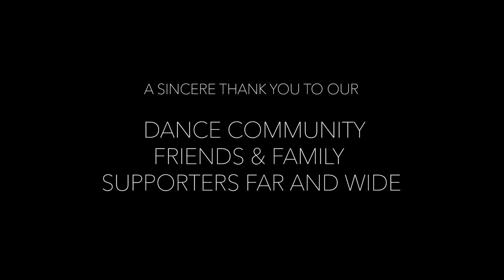PNB Dance Film Festival | Unconscious (Full version)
By Derion Loman & Madison Olandt

In the hustle of everyday life, it can be all too easy to fall into monotony. Unconscious is a cinematic work that questions our connection to each other as humans. At its core this piece provides a space for the viewer to contemplate their daily interactions through a new lens.

PNB Dance Film Festival Film Screenings
July 13-17, 2022 on Jerry Moss Plaza at The Music Center

CONTENT ADVISORY: Some films may contain strong language and/or references to violence that some viewers may find disturbing. The views expressed are those of the artists themselves and do not reflect an official policy or position of The Music Center, or any other associated organization or individual. The Music Center does not censor original artistic material.